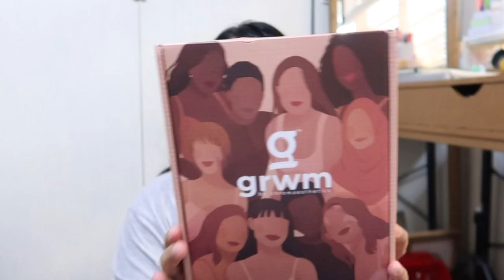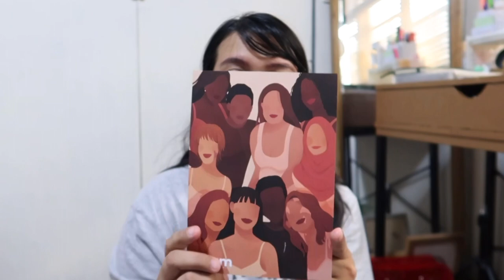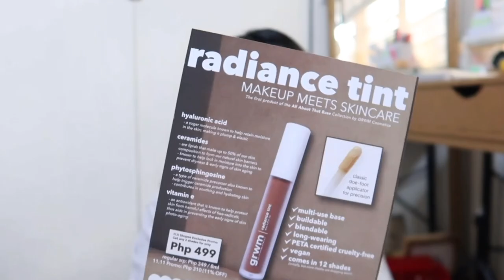MORNING DRIVE • DAISO • GRWM PR KIT • COFFEE | LYN VIDALLON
Drive safely and DO NOT TALK TO STRANGERS.

•P R E V I O U S   V L O G S•

•FO L L O W   M E•